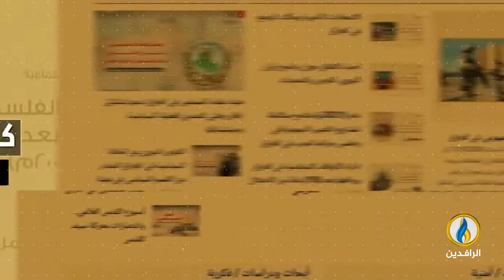مركز الأمة للدراسات والتطوير يعلن صدور العدد 26 من مجلة حضارة لشهر ذي الحجة 1443هـ، تموز 2022م